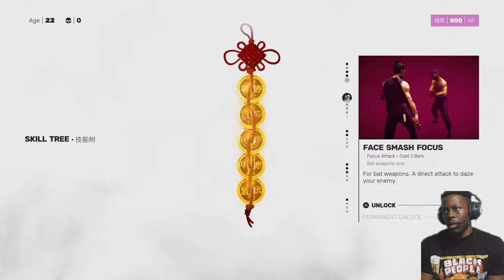Sifu Tower Boss Beat